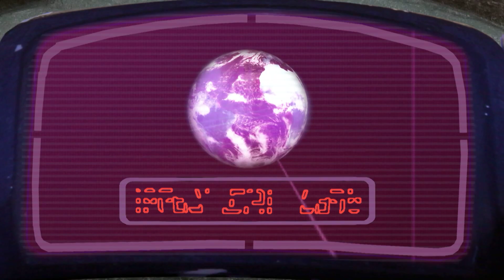DOGONAUT'S - Chapter#6 - What now?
After the sand storm wipes way the Maze of unclear boarders our characters are left lost and confused. Ships repaired - what now?

super sculpy

monster makers clay

aluminium wire

van aken clay

monster makers foam latex kit

acrylic paint

water based clay

camera -sony a7 s2

camera -cannon 80 d

autodesk maya

flipbook kit